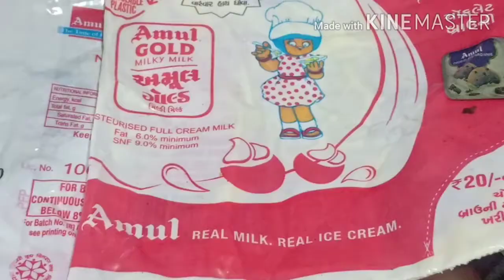Rakshabandhan special💓सिर्फ दूध से दानेदार मिल्क केक बनाये बाजार से सस्ता घर में-Alwar Ka Milk Cake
Hi friends

Milk Cake
how to make milk cake recipe

Ingredients

Ghee 25 gram 1/4 bowl
Sugar 1 cup 100 grams
Lemon 6 drops ya curd 1 tsp,
Neenu ka sat 1 pinch

Most popular Indian recipes,snacks recipes,easy breakfast recipes,kids lunch box recipe,sweet recipes festival recipes,street foods,village food recipe ,how to make food,cooking,

1.Gujarati recipe sev tamater ki sabji

4.methi matar Malai winter special recipe

मिल्क केक घर पर बनाये बहुुुत ही आसान तरीके से

Milk cake recipe in hindi,
Home made sweet recipe,easy mithai recipe at home,

milk cake recipes,
milk cake recipe indian,
milk cake recipe in tamil
milk sweet,
milk powder peda recipe,

burfi , buri recipe in